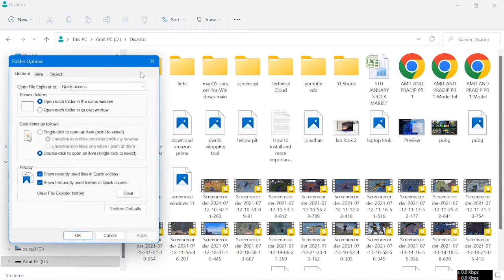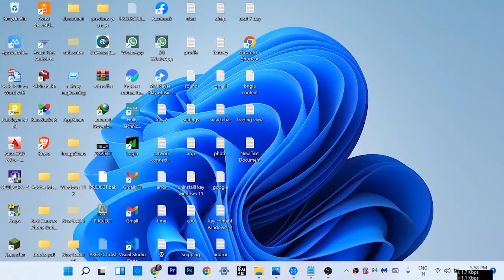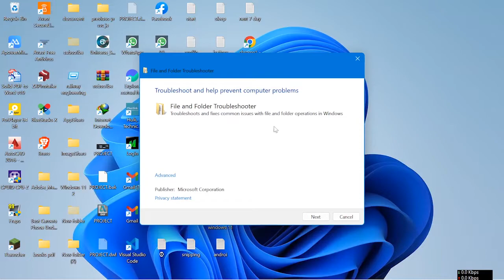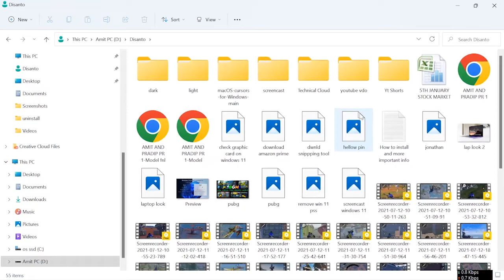Fix cannot select multiple files in windows 11 / 10 | Why can't I select multiple folders?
multiple files or folder are getting selected with single tap automatically in windows 10,
Cannot select more than one file or folder in Windows 11/10,
in this video i will show you - Fix cannot select multiple files in windows 11 / 10 | Why can't I select multiple folders?
i cannot select multiple files in explorer
cannot select multiple files in windows 10,
cannot select multiple files in windows 11